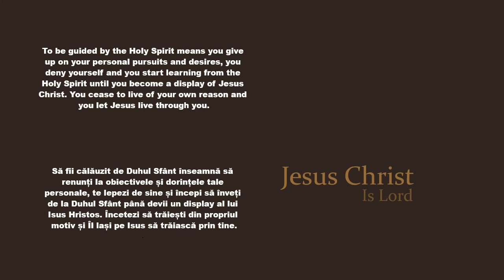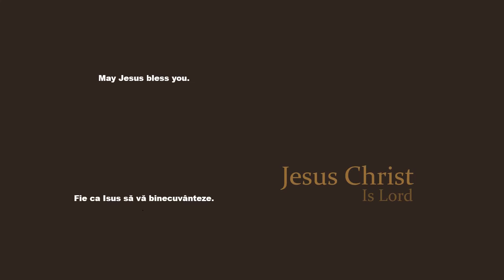What it means to be guided by the Holy Spirit?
Subtitrare în limba română disponibilă. Poate fi activată din setările clipului.
Most people have the wrong impression of what it means to be guided by the Holy Spirit and be perfected into the likeness of Jesus Christ. Most people relate good to God and bad with satan. When something good happens to them, they say it is from God and when something bad happens to them they say it is from satan.

The children of God, meaning those who follow the guidance of the Holy Spirit suffer in this world because this is what perfection takes. The children of God suffer in this world because the Spirit of God guides them into ALL truth. Many christians pray to be guided by the Holy Spirit but they withdraw before they even start following Him. Perfection is painful but it is profitable and necessary.

To be guided by the Holy Spirit means you give up on your personal pursuits and desires, you deny yourself and you start learning from the Holy Spirit until you become a display of Jesus Christ. You cease to live of your own reason and you let Jesus live through you.

Can you follow Jesus wherever He goes? Would you let Him do His works through you?